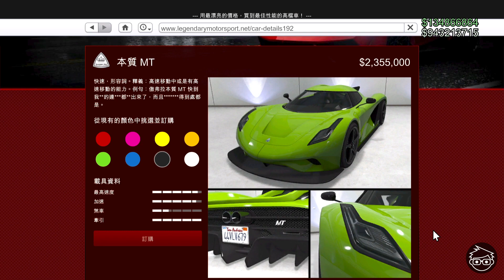【本質MT】GTA Online DLC 「洛聖都毒梟大戰」新載具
【本質MT (價格：$2,355,000；阿浩升級價：850,000)】
快速，形容詞。釋義：高速移動中或是有高速移動的能力。例句：傲弗拉本質MT快到我**的連***都**出來了，而且 得到處都是。

0:00 Introduction
0:17 「本質MT」改裝
18:10 「本質MT (阿浩升級)」試用
20:28 「本質MT (普通)」試用
22:42 Conclusion